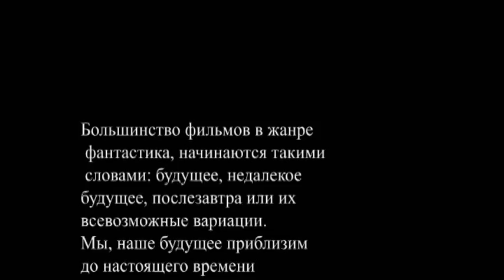Зонд фон Неймана.mpg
Зонд  фон  Неймана
(von Neumann probe)
Синопсис  сценария фильма
1. Большинство фильмов в жанре фантастика, начинаются такими словами: будущее, недалекое будущее, послезавтра или их  всевозможные вариации. Мы, наше будущее приблизим до настоящего времени предельно близко. Хотя этот бесконечно малый предел времени между настоящим и будущим уже давно определенен человечеством и имеет конкретное понятие, - имя ему Завтра.

2. И так, Завтра. 2 часа ночи. Париж. Профессор Поль Пиньон 37 лет, известен всем как сын Франсуа Пиньона и в меньшей степени как специалист по внеземным цивилизациям, работающий в ESA (European Space Agency) . Он, как астроном любитель, сидит у телескопа с камерой, на сон грядущий иногда он любит просматривать планеты Солнечной системы. Свою докторскую диссертацию он защитил, расширив исследования, Джона Элиота из университета Лидс Метрополитан. Его новая компьютерная программа GL(Green language), включающая всю базу данных человеческого языка, сможет декодировать структуру инопланетного языка, но скорее всего, если это язык рукописный, а не язык искусственный разума. продолжение следует.